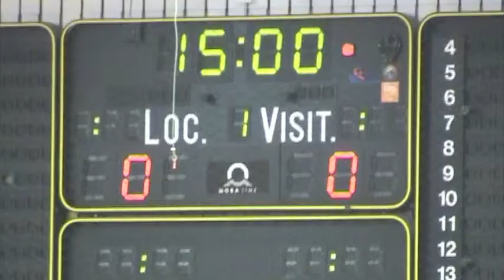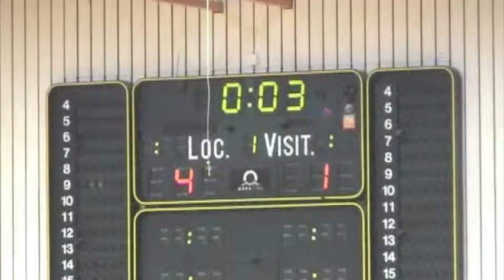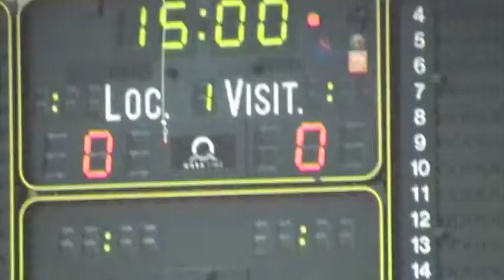MFC E1 2009-2010 Tournoi de pully suite